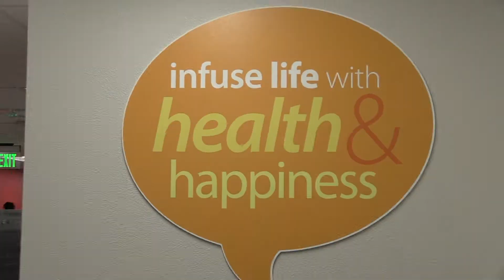2017 Summit - Ping Pong Balls Opening